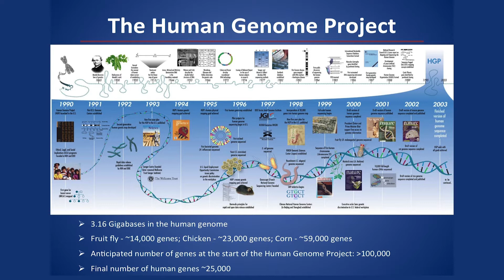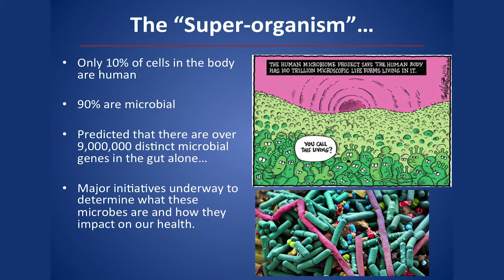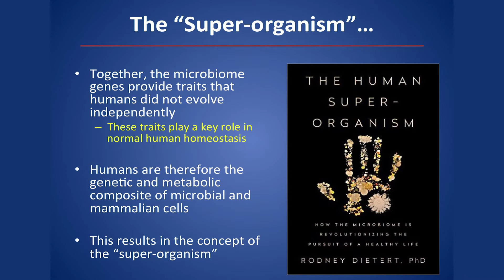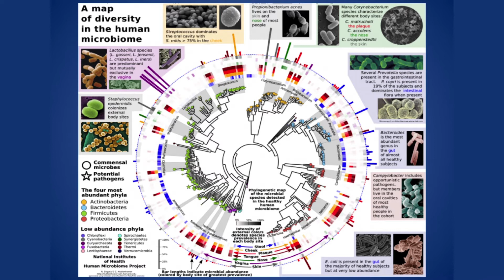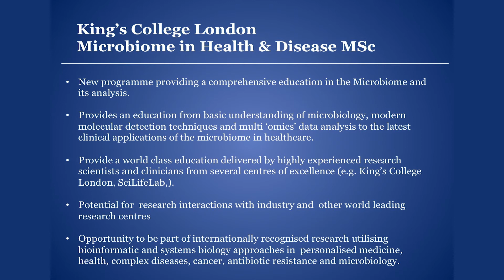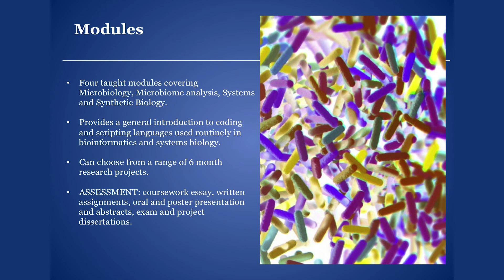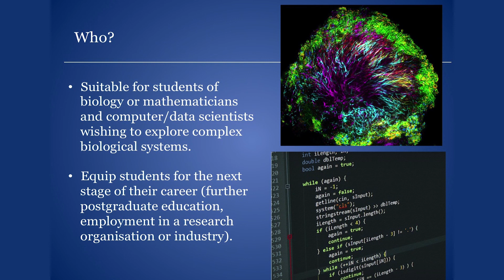Microbiome in Health & Disease MSc Open Evening talk | King's College London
⬇ OPEN FOR FURTHER INFORMATION ⬇

Dr David Moyes' open evening talk on the new Microbiome in Health & Disease MSc.

Designed and delivered by the newly established Centre for Host-Microbiome Interactions (CHMI) at King’s, the course brings together teaching in systems biology and bioinformatics with molecular biology, microbiology, immunology and physiology.

COURSE DETAILS
◼ Programme Director, Dr David Moyes
◼ Deputy Programme Director, Dr Saeed Shoaie
◼ September start

- application and offer related queries including entry requirements